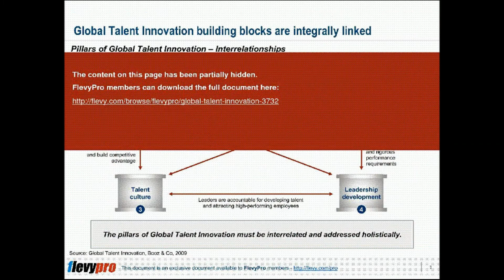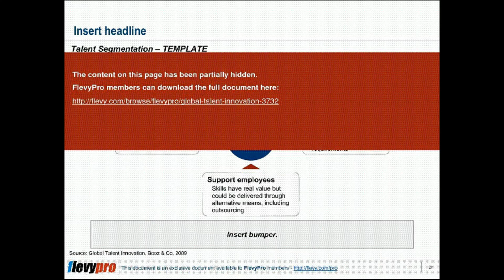Global Talent Innovation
DOCUMENT DESCRIPTION
The Global Talent Innovation Model moves companies beyond cookie-cutter best practices and standard tool kits. Many companies are in crisis mode and looking to address and alleviate immediate pain points.

The Global Talent Innovation approach can be tailored to meet a wide variety of short- and long-term talent challenges and scenarios. Companies can implement short-term tactical interventions locally while building a platform for sustained talent advantage on a global basis.

This presentation discusses the 4 pillars of Global Talent Innovation. These are 4 building blocks that are essential and work in concert within the context of our organization’s Corporate Strategy.

1. Distinctive Capabilities
2. Accelerated Performance
3. Leadership Development
4. Talent Culture

Following this systematic approach will allow our company to conduct a talent diagnostic, identify gaps in our Talent Strategy, and shape a tailored approach to maximize the potential of our talent pipeline. The Global Talent Innovation Model can move our company beyond best practices to best-in-class Innovation and Performance.